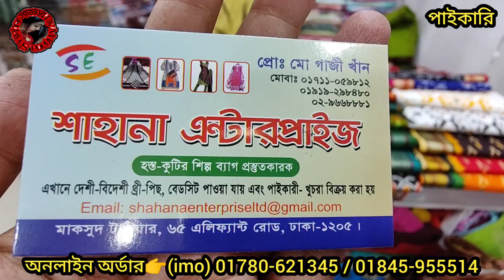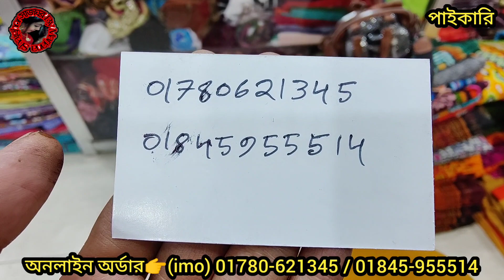আরো কমে পিয়ানী কটন / গাদোয়াল থ্রিপিসের নতুন অফার